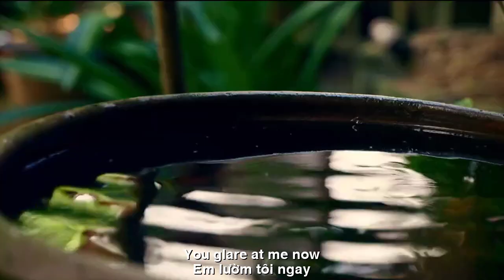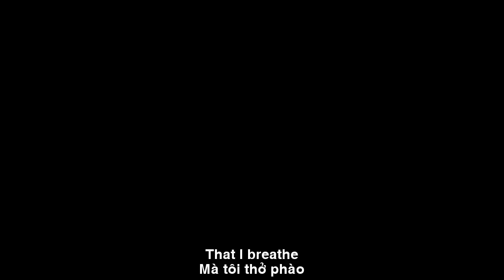[FULL HD]ANH ƠI EM ĐÃ CÓ BẦU THANH MINH CAO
TÁC PHẨM:ANH ƠI EM ĐÃ CÓ BẦU

HÚ HỒN ( tặng cho đàn ông kkk )
     Anh ơi ! Em có bầu rồi
Cô hàng xóm gọi làm tôi giật mình
    Có bầu sao lại gọi mình
Tôi vừa ngồi cạnh có tình gì đâu
    Đúng là tôi thích mắt nâu
Ôi sao em đẹp...
người đâu hút hồn
    Nhìn em xao xuyến bồn chồn
Thả lời ong bướm...
em lườm tôi ngay
    Vậy nên đâu dám cầm tay
Nói chi đến chuyện được say cùng nàng
    Hôm nay tôi cũng ngỡ ngàng
Thấy nàng gọi vậy
vội vàng chạy sang
    Bực mình tôi nói sỗ sàng
Ốc đâu đổ vỏ…
rõ ràng lừa tôi
    Nàng lườm ngúng nguẩy cười tươi
Bầu em đã có... được mươi quả rồi
    Cầm về mà nấu canh thôi
Nghe nàng nói vậy
mà tôi thở phào
    Quả bầu mà cứ thao thao
“Bầu em đã có ” ôi chao HÚ HỒN

ENGLISH TRANSLATION
SOUL (gift to men kkk)

     Hey bro ! I'm pregnant
The neighbor girl called startled me
     Why are you calling me pregnant
I was just sitting next to nothing
     It's true that I like brown eyes
Oh how beautiful are you...
who is attractive
     Look at me flustered
The bees and butterflies...
you glare at me now
     So don't dare to hold hands
Let's talk about getting drunk with her
     I was also surprised today
Seeing her call like that
hastily ran over
     Annoyed, I said rudely
Where do snails shed their shells…
obviously tricked me
     She glared and smiled
I've already got... ten fruits already
     Take it home and cook soup
Listen to her say that
that I breathe
     The gourd keeps going
“You have got it” oh my God